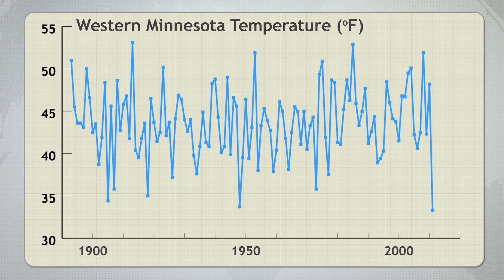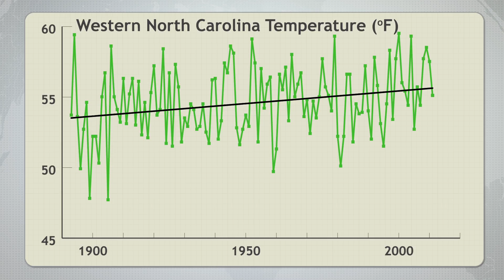Local is Everything: Climate Divisions Tell Your Story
Spring 2013 has brought something fairly unusual in recent years: colder-than-average temperature for the nation as a whole. NOAA's Deke Arndt talks about how spring temperatures in three U.S. climate divisions compare to the local long-term trend.